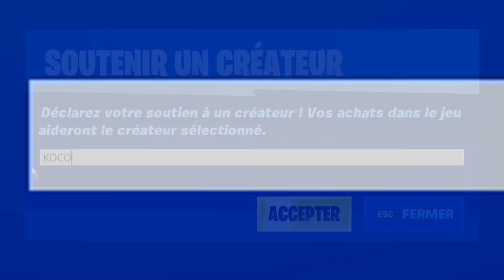KRATOS Attaque le BOSS MANDALORIEN ! (Fortnite Saison 5 Chapitre 2)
Le SKIN KRATOS est disponible sur FORTNITE Saison 5 et il veut combattre le BOSS MANDALORIEN ! Délire et funny moments sur Fortnite Saison 5 chapitre 2 !